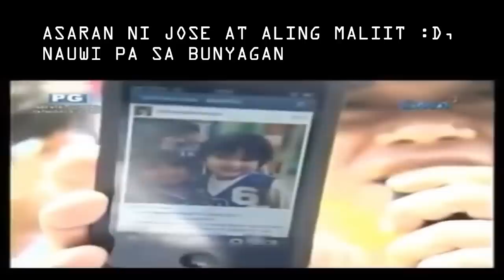ASARAN NI JOSE AT ALING MALIIT 😃, NAUWI PA SA BUNYAGAN?!Iba talaga si Ryza Mae Dizon 🤣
ASARAN NI JOSE AT ALING MALIIT 😃, NAUWI PA SA BUNYAGAN?!
Iba talaga si Ryza Mae Dizon 🤣